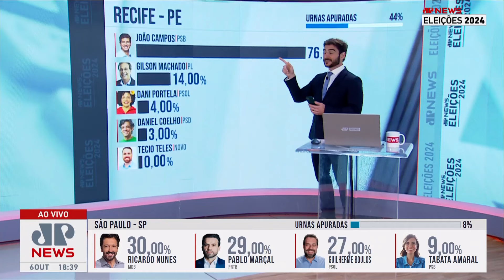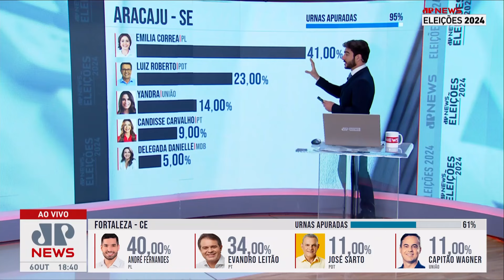Lorenzo Pazolini é reeleito em Vitória e João Campos no Recife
Lorenzo Pazolini (Republicanos) foi o candidato mais votado nas eleições municipais em Vitória, capital do Espírito Santo, conseguindo a reeleição com 55,25% dos votos, com 86% das urnas apuradas. Em Recife, capital de Pernambuco, João Campos (PSB) obteve 76,80% dos votos, com apenas 44% das urnas apuradas, garantindo também sua reeleição. Em Aracaju, Emilia Correa (PL) e Luiz Roberto (PDT) se enfrentarão no segundo turno.